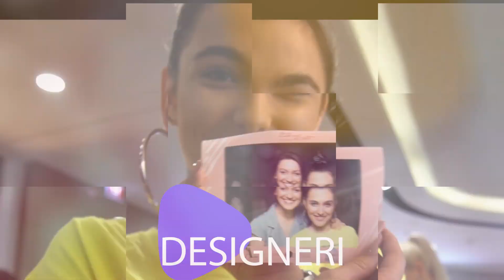TREND CHALLENGE - Best of Tinute de sezon